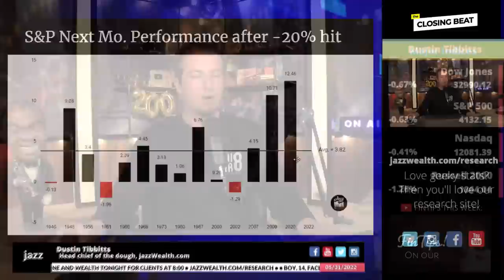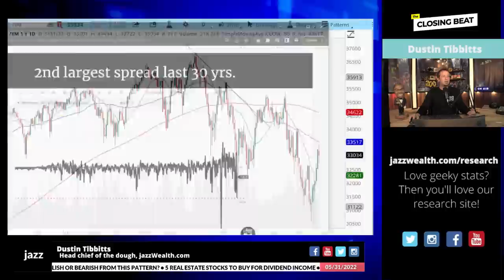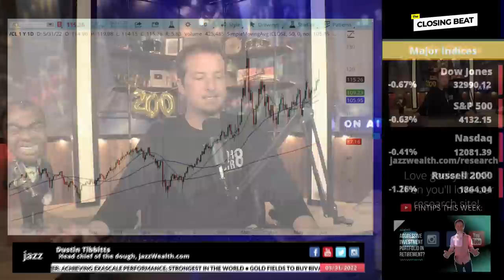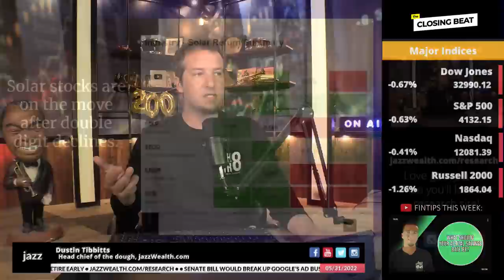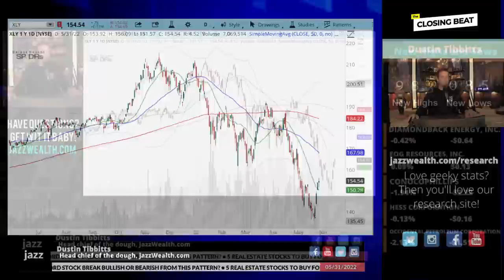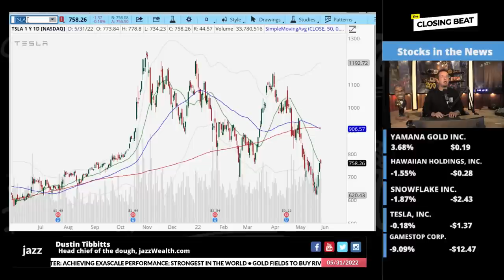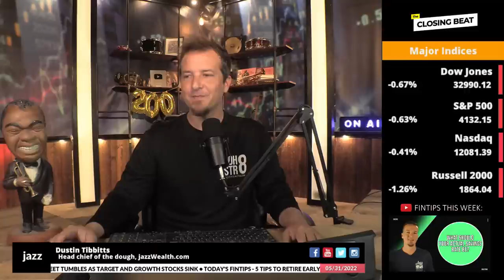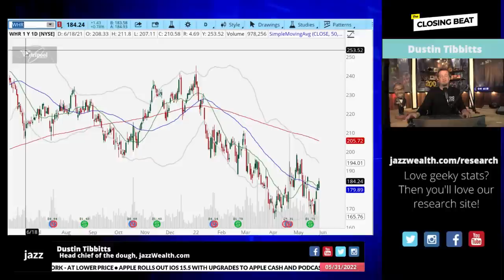Stock market sold in May but don't go away yet! | The Closing Beat.